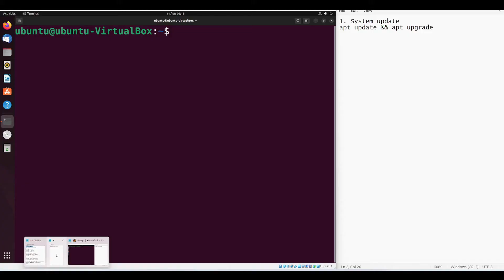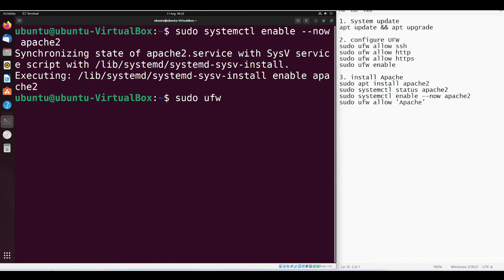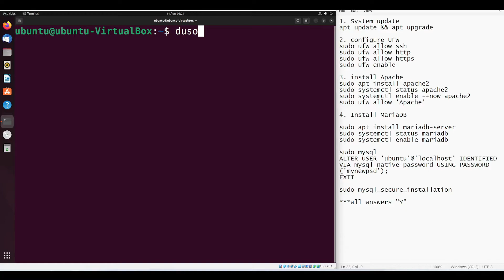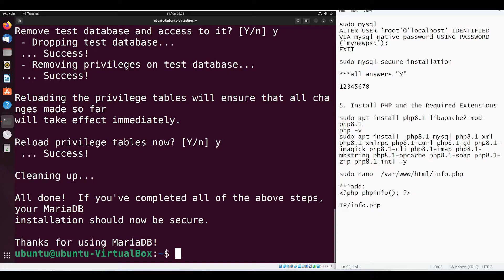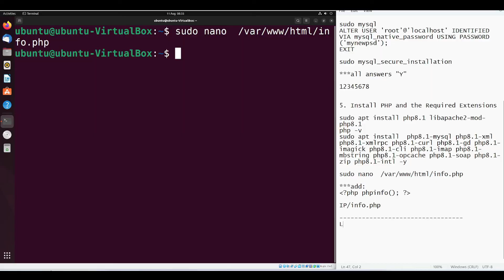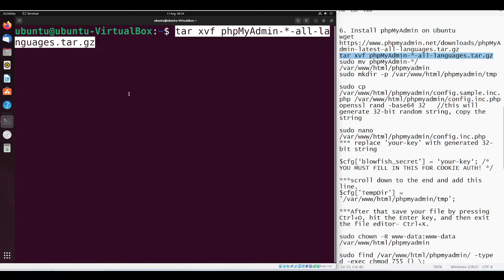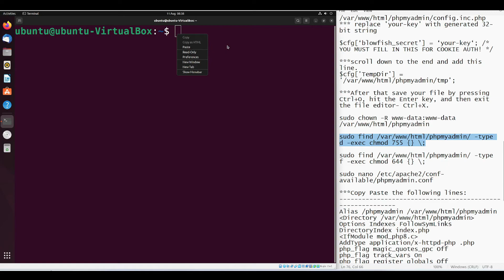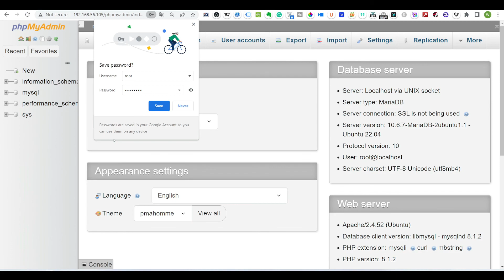4.0 Set up LAMP(Linux, Apache, MySQL, PHP) on Ubuntu 22.04 | Virtualbox | Linux VM | Windows Host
For installing PHP-based applications, most of the developers use the LAMP (Linux, Apache, MySQL, and PHP) stack on Linux-based systems such as Ubuntu. It can be set up on both virtual and physical servers.

This video will show you the procedure to set up LAMP Stack on Ubuntu 22.04 Virtualbox Guest Machine.

The operation is on Ubuntu terminal, or,  you can use Putty on Windows Host for SSH connection:
***3.0 How to SSH into Ubuntu Guest Virtual Machine | Windows Host | Virtualbox